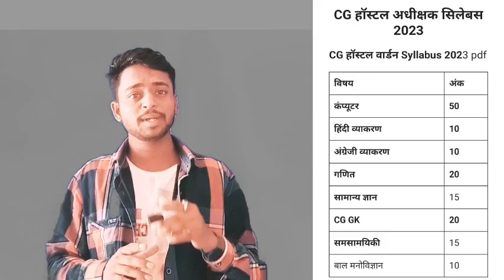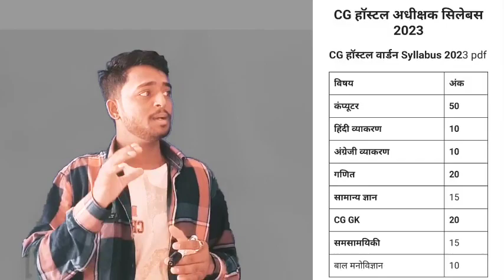छात्रावास अधीक्षक भर्ती 2023, छात्रावास अधीक्षक सिलेबस, CG VYAPAM HOSTEL WARDEN, hostel warden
wattsp group

हजरत किसी भी परीक्षा की तैयारी करना चाहते हैं तो यहां पर इस वीडियो पर कमेंट करके जरूर बताइएगा
members ship
join
ke liye
call kre